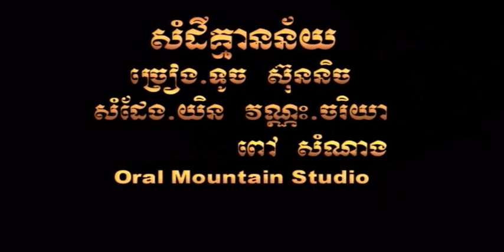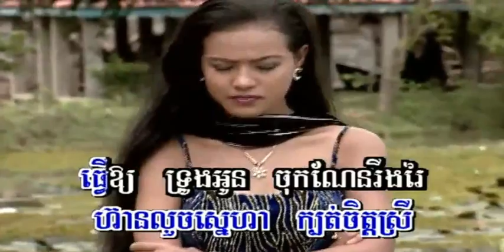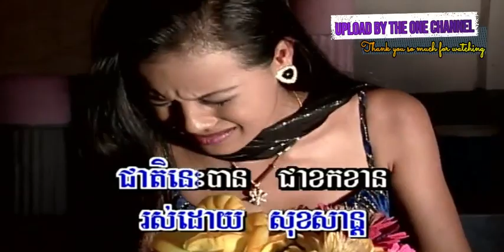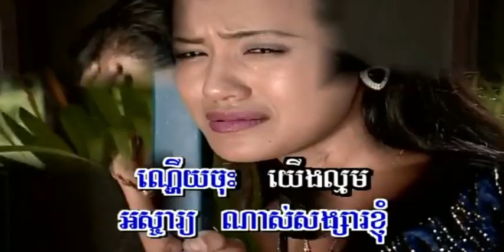អស្ចារ្យណាស់សង្សារខ្ញុំ by ទូច ស៊ុននិច I ភ្លេងសុទ្ធ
សំដីគ្មាននយ័ / អស្ចារ្យណាស់សង្សារខ្ញុំ  ទូច ស៊ុននិច ●  អ្នកស្រី  ហួយ មាស  I គម្រប